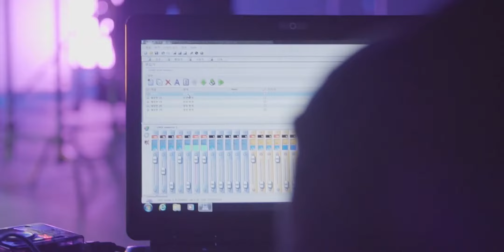LG V30 : Wallpaper Making Film 2K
Não posso esperar pelo LG V30? Fique entusiasmado com o próximo herói da LG ao assistir o filme de criação de papel de parede do LG V30. Não perca a transmissão ao vivo em 31 de agosto às 09:00 da tarde. Tá! Também!